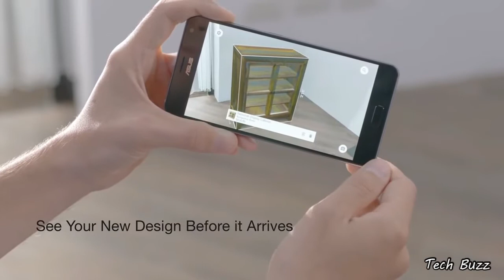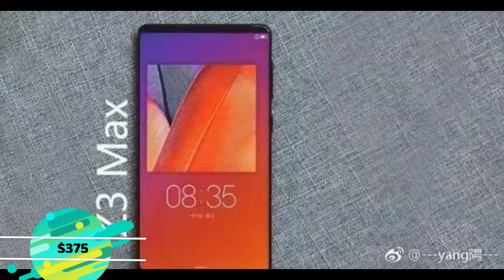Top 5 Smartphone with Massive 8 GB RAM You CAN BUY Oct 2017!!!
Smartphone makers are competing with each other to create the fastest and smartest phone out there. These are the smartphone of 2017 having massive 8GB RAM with latest processor in them.

#1. Oneplus 5 $660
#2. Zenphone AR $699
#3. Nubia Z17S $750
#4. Mi Mix 2 Special edition $950
#5. Lenevo Zuk Z3 Max $375